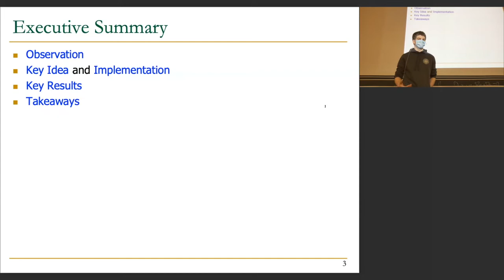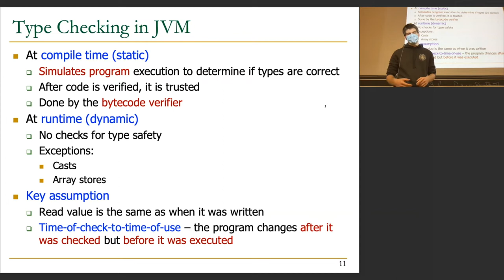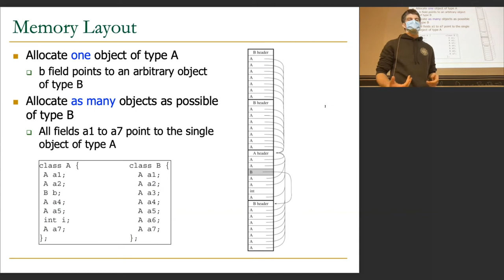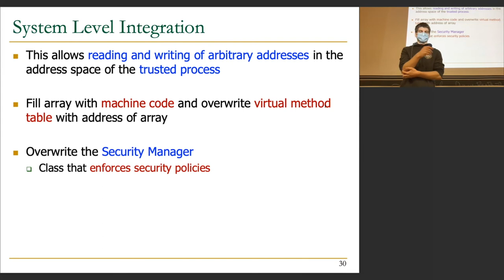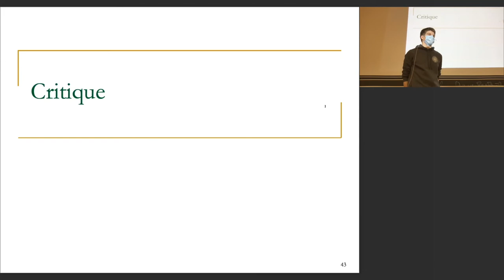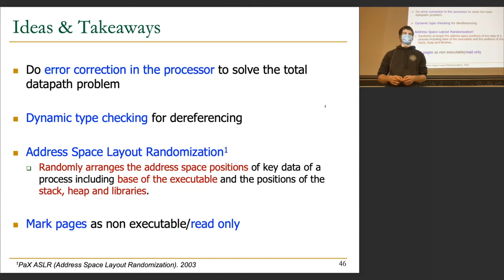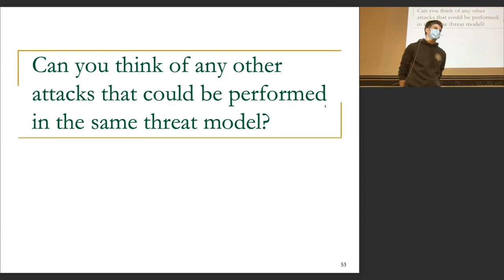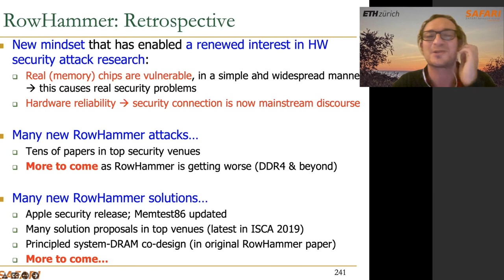Seminar in Comp. Arch. - Session 7.2: Using Memory Errors to Attack a Virtual Machine (Fall 2021)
Session 7.2: Using Memory Errors to Attack a Virtual Machine, IEEE S&P 2003.

Recommended Reading:
Intelligent Architectures for Intelligent Computing Systems